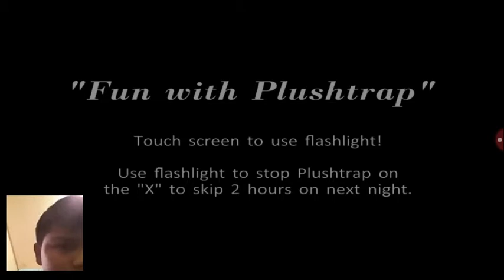Five nights at freddys 4 (demo) #1 I suck